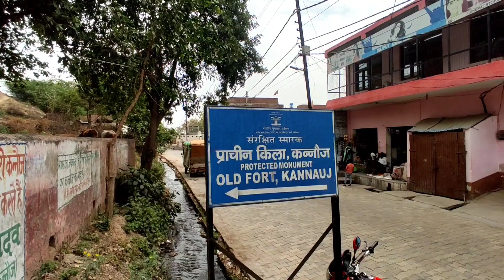Kannauj Ka Kila (रहस्मयी किला) | MY First vLog || SHIVAM RAJPUT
Hello Gize This is My First Vlog On my YouTube channel So You see Full Vlog और आपको ब्लॉग केसा लगा कॉमेंट मे जरूर बताये।